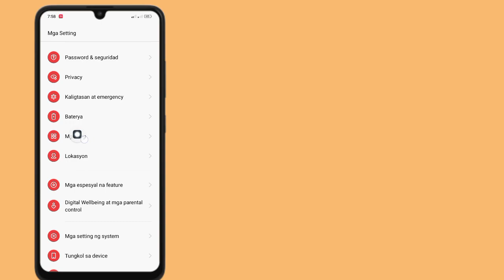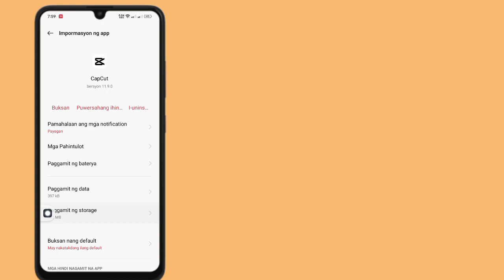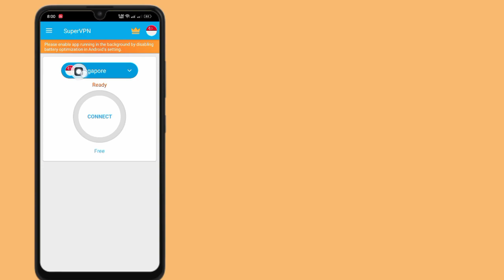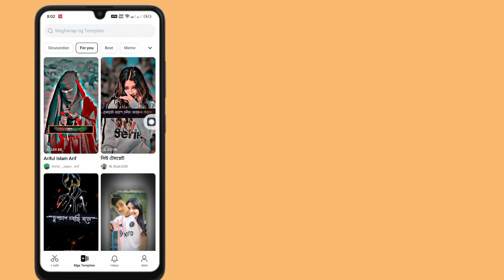Paano ayusin ang Mga Template at walang error sa network sa Capcut.Capcut Walang Problem sa Internet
Paano ayusin ang Mga Template at walang error sa network sa Capcut.  Capcut Walang Problema sa Internet 2024

 Ang iyong Quire 👇👇👇👇👇👇👇
 paano ayusin ang walang internet connection sa capcut
 paano ayusin ang walang internet connection sa capcut sa iphone
 paano ayusin ang walang koneksyon sa internet sa capcut nang walang vpn
 paano ayusin ang walang koneksyon sa internet sa chrome
 paano ayusin ang walang internet connection sa capcut tamil
 paano ayusin ang walang internet connection sa capcut pc
 paano ayusin ang walang koneksyon sa internet sa converge
 paano ayusin ang walang internet connection sa capcut ipad
 paano ayusin ang walang internet connection sa capcut android
 paano ayusin ang walang koneksyon sa internet sa capcut 2024
 Hindi matatag na koneksyon sa network sa capcut 2024

internet-connection-in-capcut

 Salamat sa Panonood (Fast Sulustion 26)